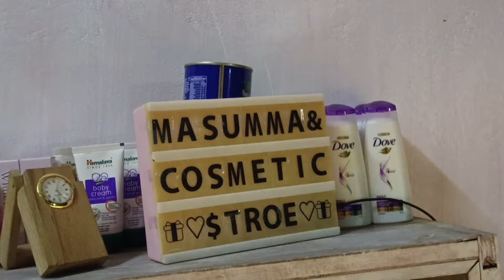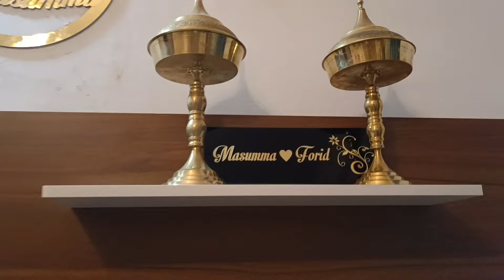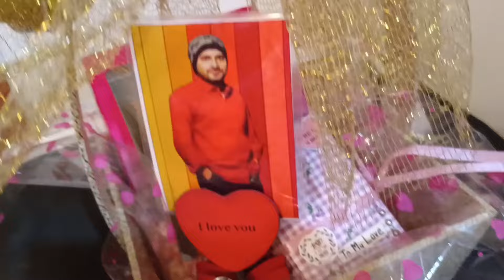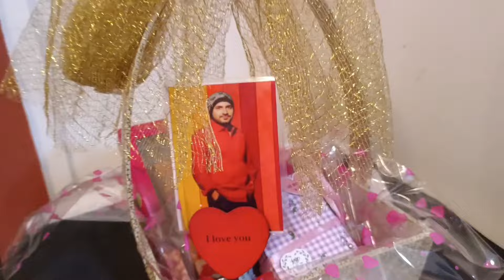Gold Ring ললো আকৌ 😍/ Couple_vlog/Cosmetic ৰ দোকান আৰম্ভণি কৰিলোঁ// My Daily life routine Vlog